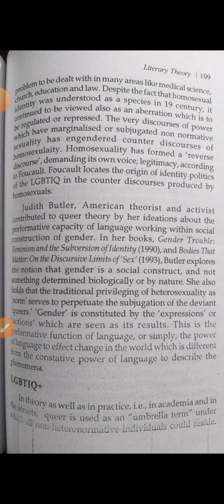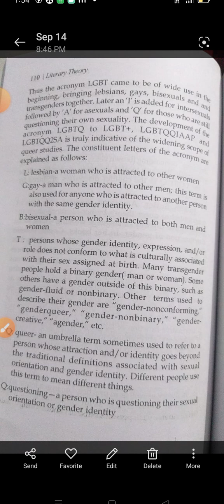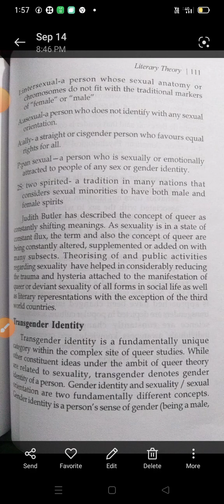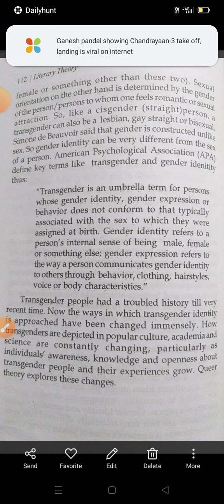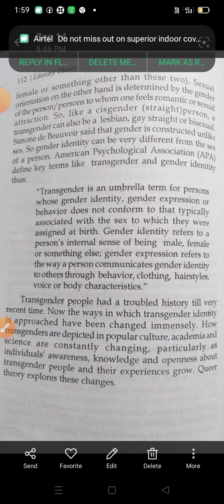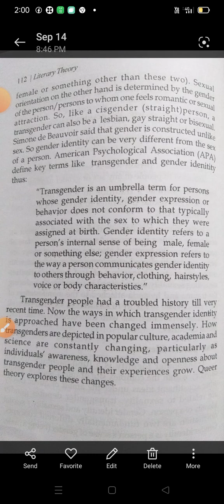LGBTQ, Transgender identity